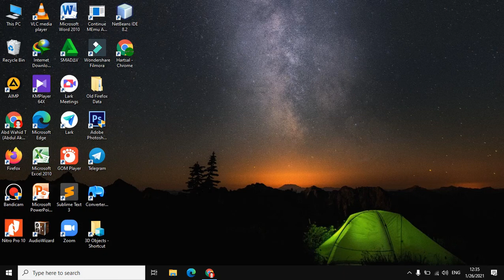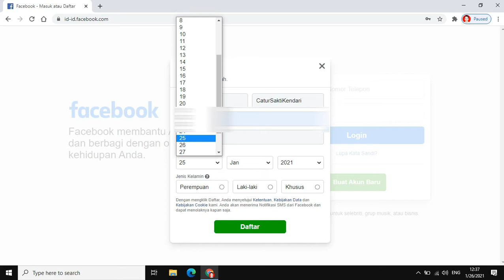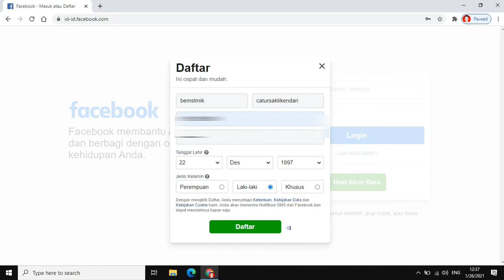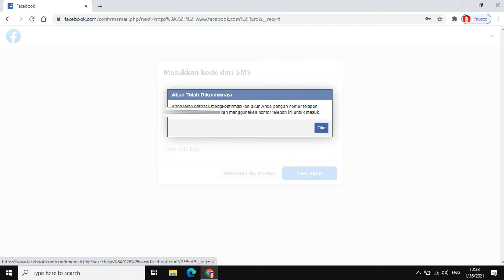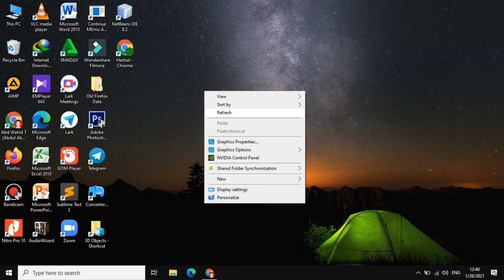cara membuat akun facebook di laptop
Tutorial kali ini membahas cara membuat akun facebook di laptop.